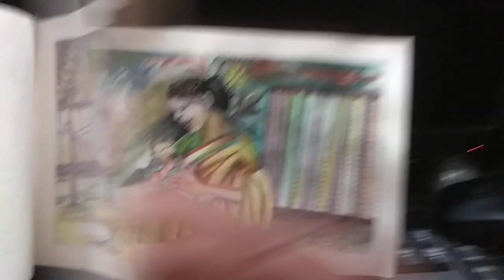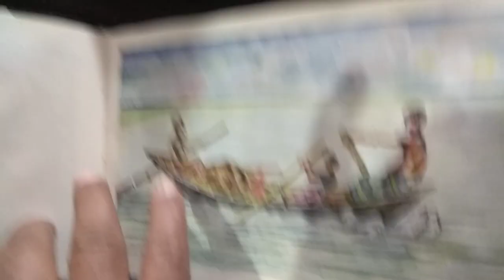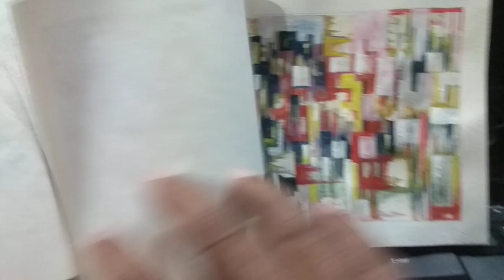24 June 2023